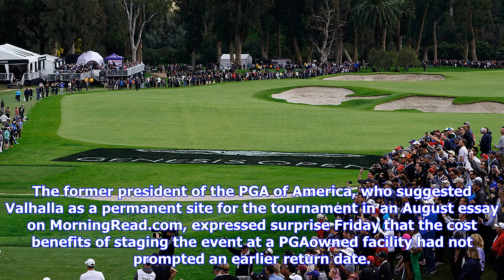Breaking News | Pga championship will return to valhalla golf club in 2024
Pga championship will return to valhalla golf club in 2024

LOUISVILLE, Ky. – Ten years after Rory McIlroy defeated Phil Mickelson and gathering darkness to win...